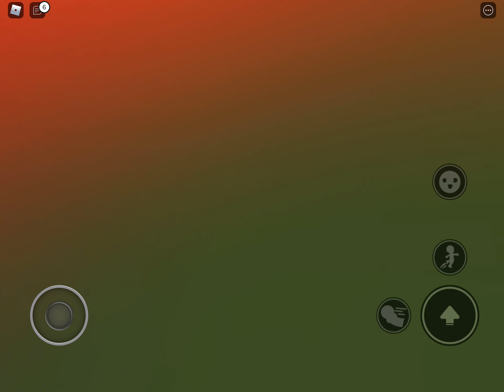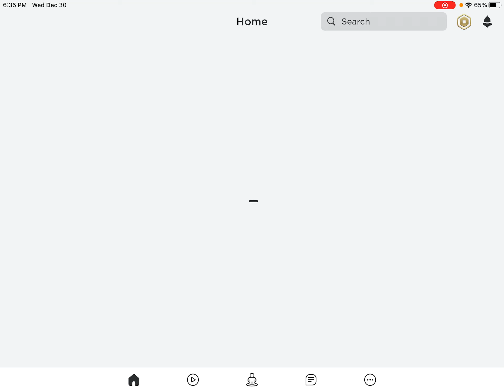Dropblox me vs candy vs polar